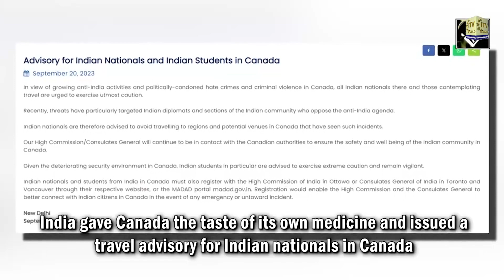Shashi Tharoor's powerful response to Trudeau's misguided claim about India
Shashi Tharoor criticizes Trudeau’s allegation on India